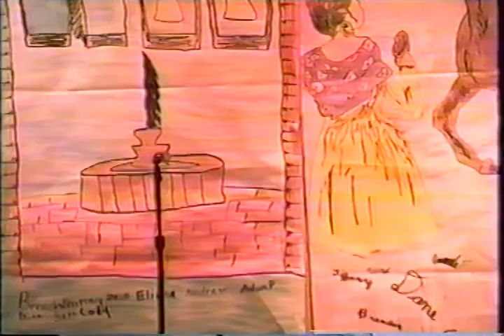Cody's OC Play - '95.mpg